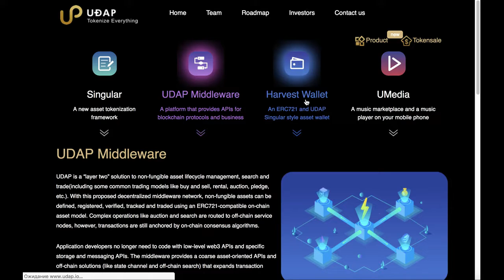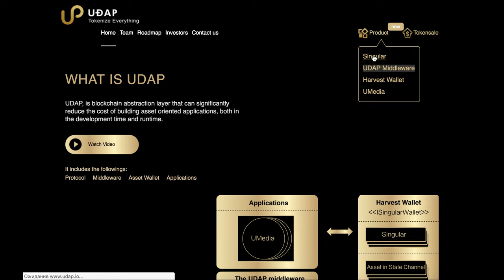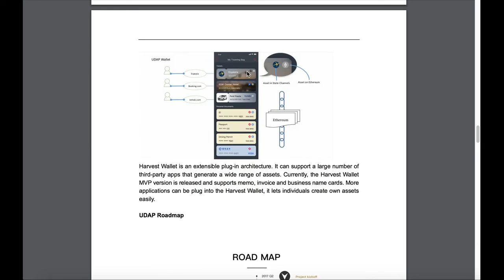UÐAP ICO ЧАСТЬ 2